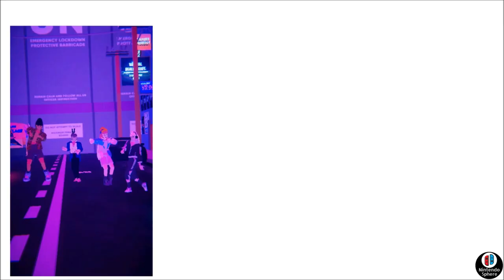26 NEW GAMES ANNOUNCE Nintendo Switch Gameplay Trailer | Week 4 May 2021 | Nintendo E3 NEWS Reveal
26 New Nintendo Switch Games Announced during Week 4 May 2021.
In this quick wrap up I'll be covering news for a new batch of gaming coming to the Nintendo Switch this and next year.

Just 3 weeks from E3 and today we have some nice details for some high profile releases for 2021!

Episode 210